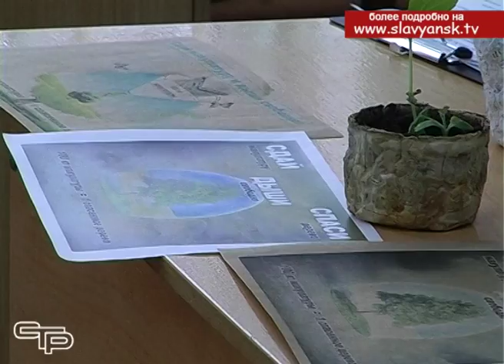Большие открытия в раннем возрасте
Следующей возрастной ступенью конкурса «Я исследователь» является конкурс среди младших школьников. Кажется, что такого интересного и серьезного могут спроектировать  учащиеся начальных классов, но порой уровень и глубина исследований, подход и масштаб проектов поражают воображение даже взрослых людей.